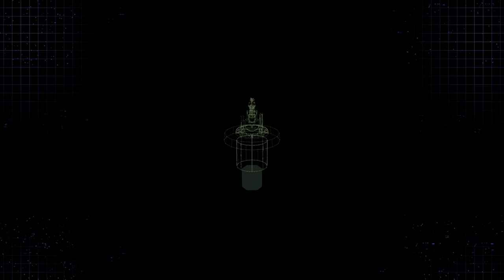FINAL FANTASY VII REMAKE 20211007170732